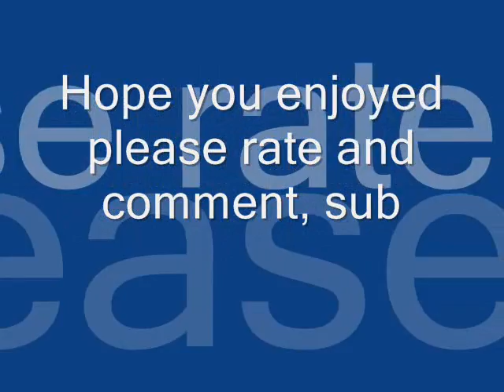blocklandia ep3 testing!